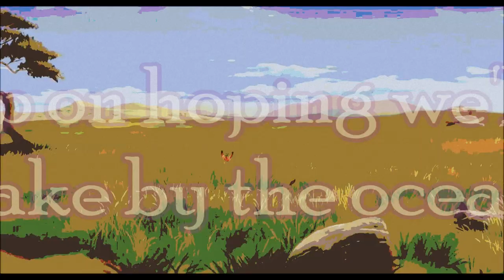CAKE By The Oceon- Mini Animash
Requested video by a friend. Sorry it isn't longer and it wasn't put up sooner. Slightly lost insperation.